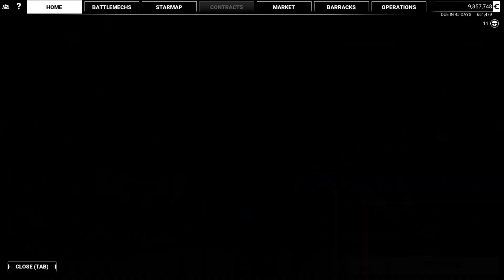Free Worlds Commerce Hub Finish | 31 | Mechwarrior 5:Mercenaries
Looking forward to making some C-Bills with the group. Facebook and Twitter links are below.

Remember this is a free game so you can play today